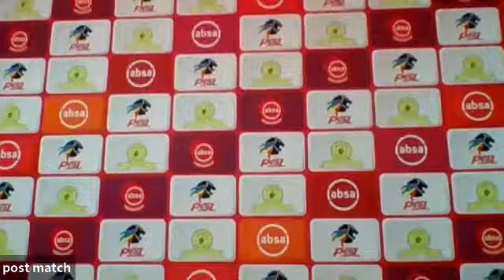Sundowns vs Arrows Mosimane post-match presser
Watch as Mamelodi Sundowns coach Pitso Mosimane speaks to the media following his side's 1-0 win over Golden Arrows 24/08/2020